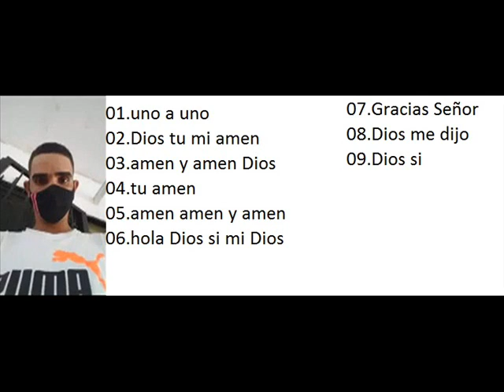jose hurtado completo